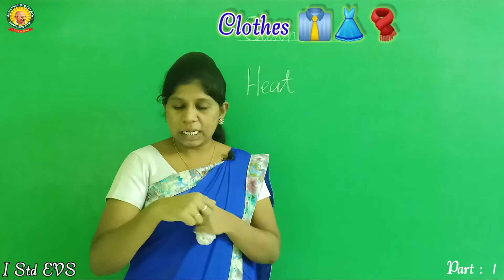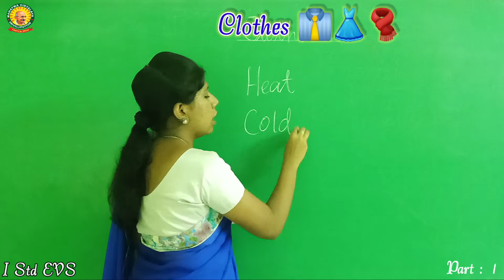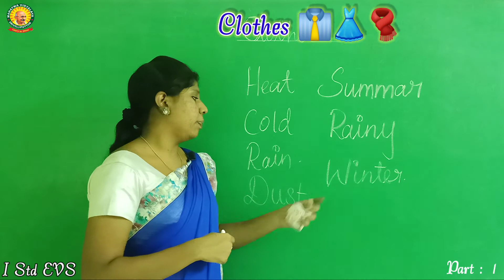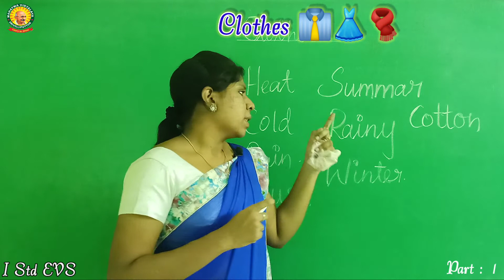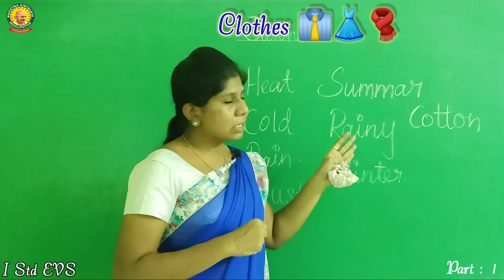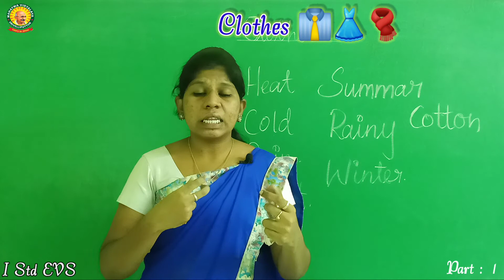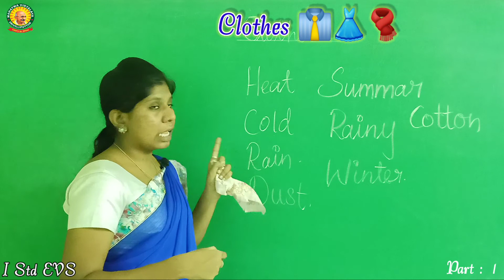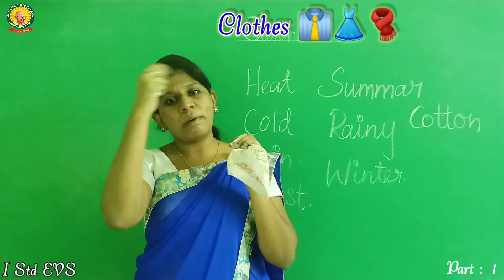I Std EVS - Clothes - Part - 1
I Std EVS - Term 2 Chapter 3 - Clothes - Part - 1

Previous video link for Food